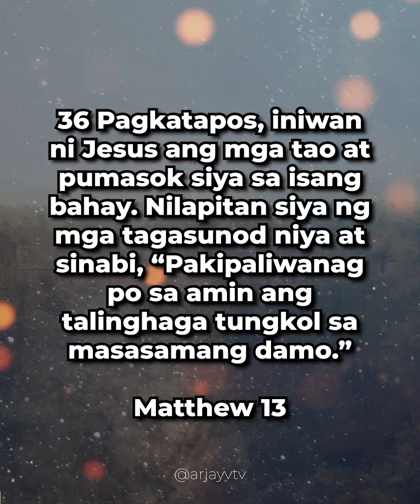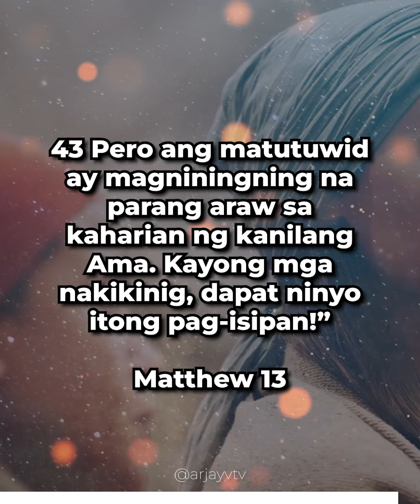Matthew 13:36-43 | Ang Kahulugan ng Talinghaga tungkol sa mga Damo sa Triguhan | ArjayV TV